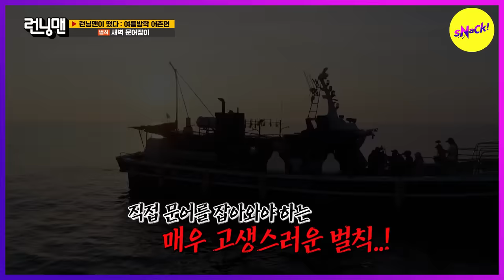[RUNNINGMAN] You look so funny right now. (ENGSUB)